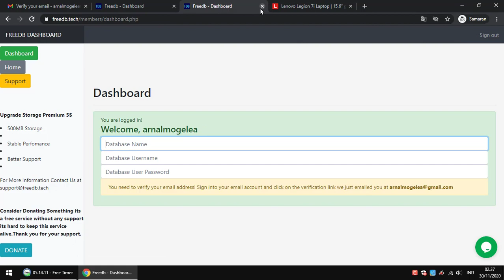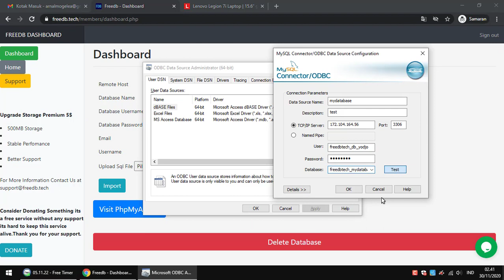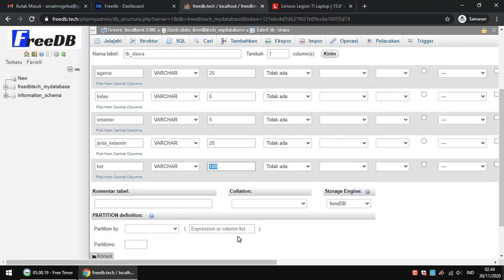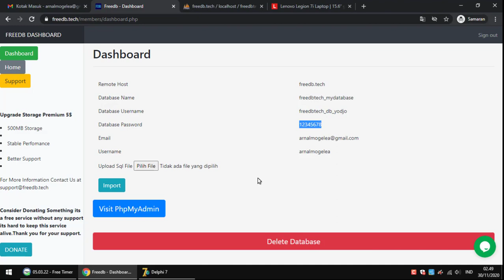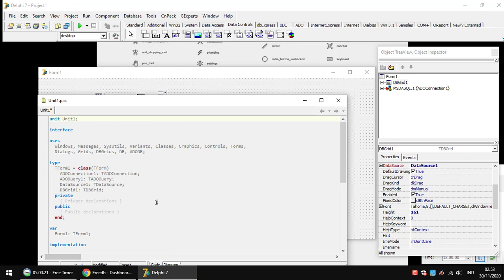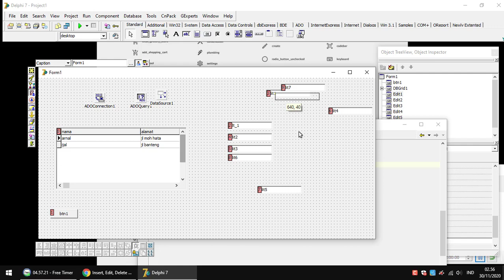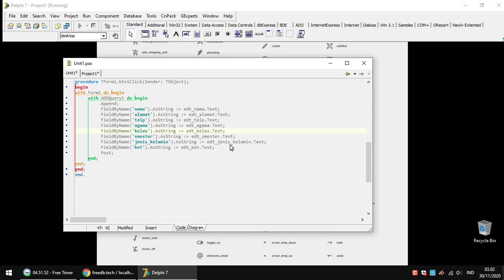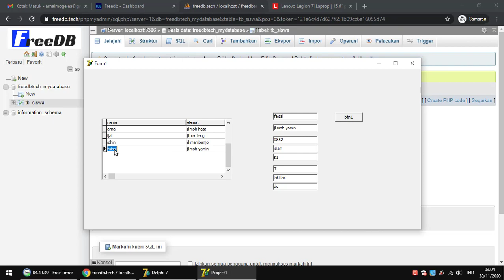DELPHI BAG14 MYSQL GRATIS DENGAN AKSES JARAK JAUH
Untuk mengetahui fitur lengkapnya langsung ke halaman resmi di

NAVIGATION
Start + Introduction +PHP Syntax + Connection + Data Types + Tables,
Insert + Select + Where + Update + Delete + Like + Sorting Results +
Joins + NULL Values + Regexps + Transactions + Alter + Index +
Temporary Tables + Database Info + Sequences + Duplicates +
SQL Injection + Export.